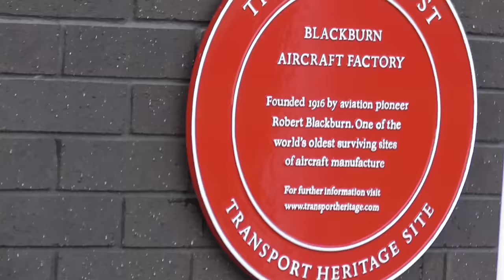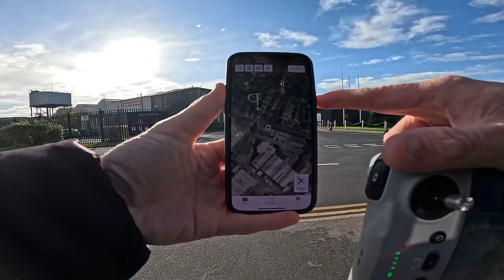All I Am Saying Is, You Are Not Going To Be Able To Film Or Take Pictures 😲🎥🛸❌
Today we are joined by @PJAudits as we take a look at BAE Systems, Saltgrounds Rd, Brough HU15 1EQ.

We speak to Foggy on security who says filming is not allowed, not even from the public footpath.

We then speak to the security supervisor who disagrees and says we can do whatever we like from the outside.

An attempt to restrict a photographer was made hence the ❌

Google Maps 360 Degree Panoramic Drone Photo (it was a bit windy so had to do it lower than normal)